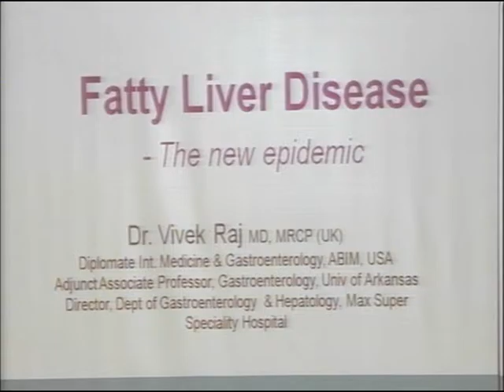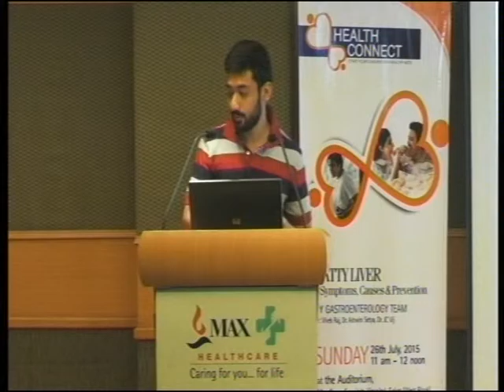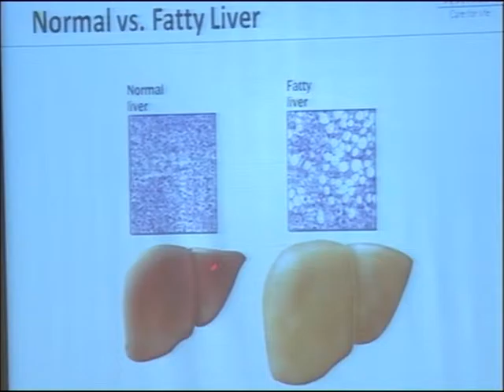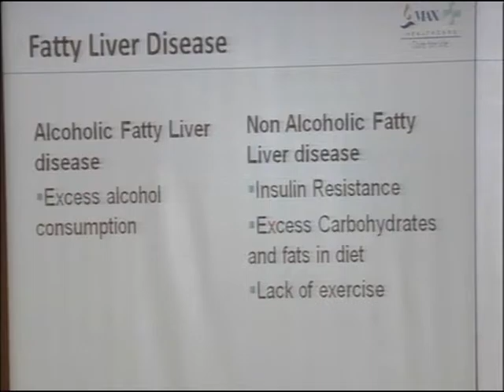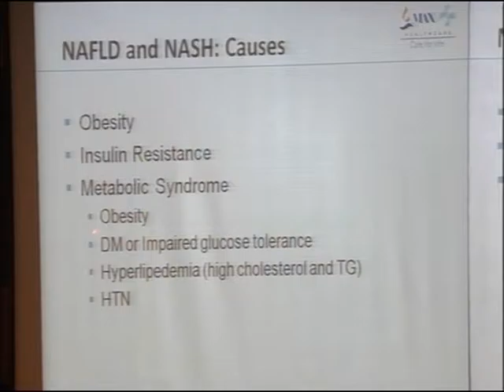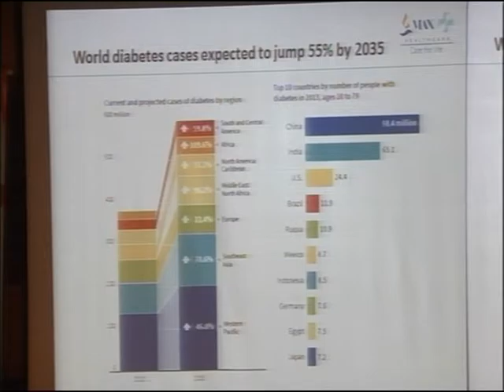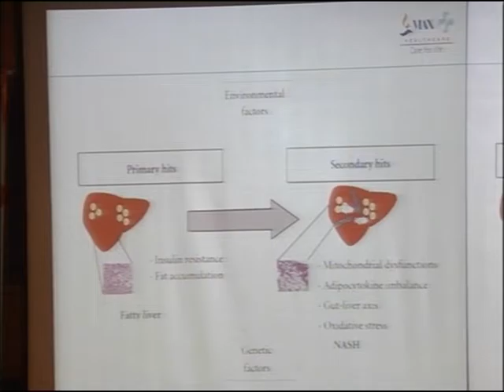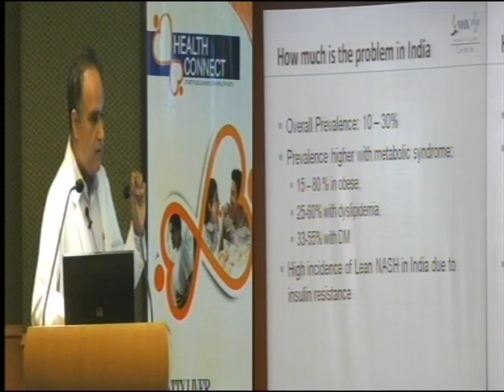Fatty Liver Disease - A presentation by best Gastroenterologist Dr. Vivek Raj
Fatty liver disease is a disorder which occur in the liver due to excess fat deposition within it. It hampers the proper functioning of liver. Dr. Vivek Raj of Max Hospital presents an interactive session with audience and share some important facts about the symptoms, causes and prevention of Fatty liver disease in the Health Connect program.